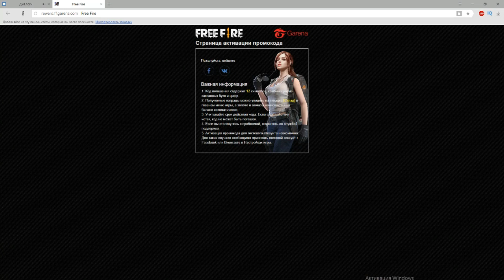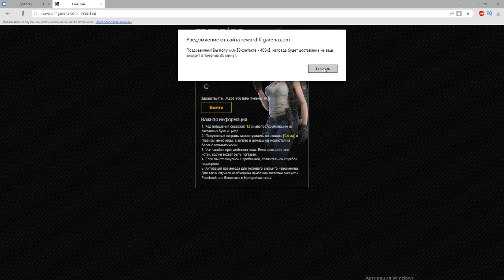СУПЕР ПРОМОКОД ФРИ ФАЕР / СКИН НА ОРУЖИЕ И ЗОЛОТО БЕСПЛАТНО FREE FIRE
Внимание!!! ПРОМОКОД ДЕЙСТВУЕТ ТОЛЬКО ДО 9.09 23:59
ЕСЛИ ВЫ ОПОЗДАЛИ, ТО ВЫ САМИ ВИНОВАТЫ!

Новый крутой промокод для русской аудитории!

Сам промокод - VKONTAKTE400

💲Поддержать меня! (Озвучка сообщений от 1руб) (видео сообщения от 50руб)
от 10 руб. (если не можете задонатить через donationalerts)

🔥Ник в игре Free Fire: "жаба YouTube"  (ПРОСТО ВВЕДИТЕ "ЖАБА" В ПОИСКЕ И ВЫ МЕНЯ НАЙДЕТЕ
🔥Ник в игре Hopeless land: "ZABKAYOUTUBE"
🔥 Ник в игре Standoff 2: "ZABKA YOUTUBE"
ПРАВИЛА ДЛЯ ЗРИТЕЛЕЙ:
🔴 Не оскорблять